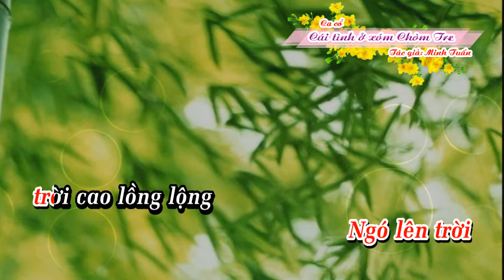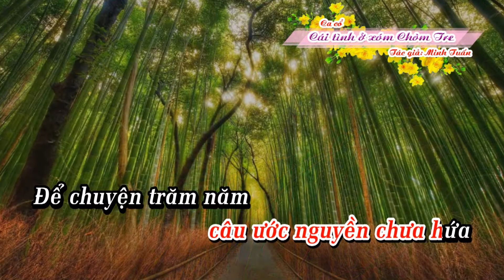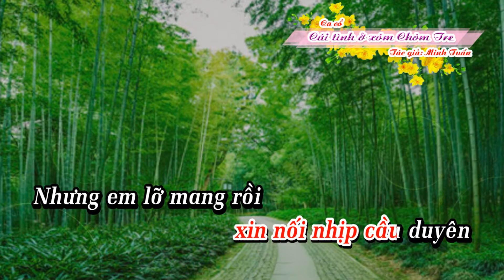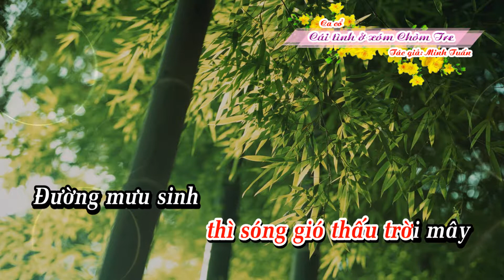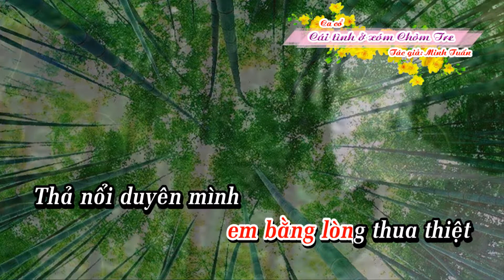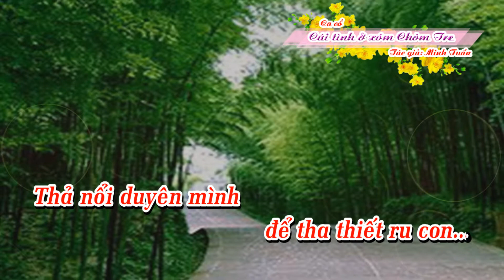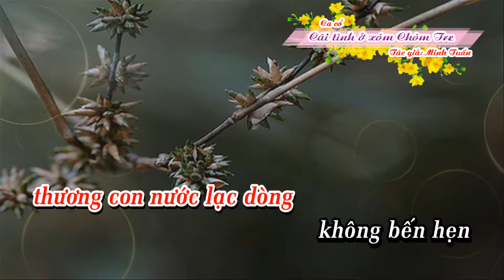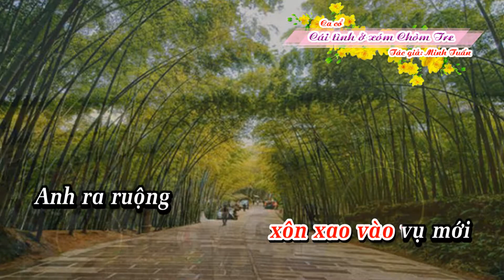CÁI TÌNH Ở XÓM CHÒM TRE - HD KARAOKE DÂY ĐÀO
Tác giả: Minh Tuấn
Thực hiện: Thanhdieu Studio